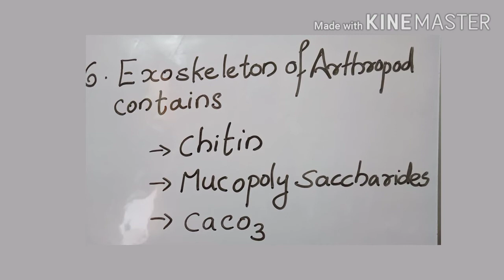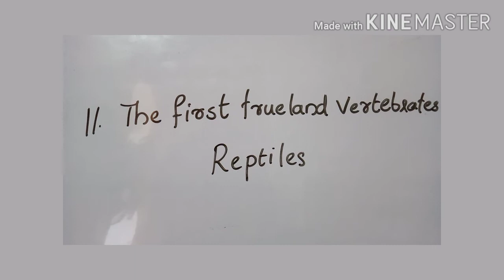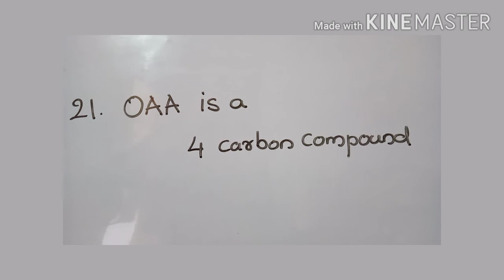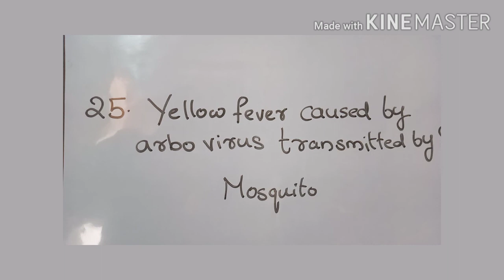NATURAL SCIENCE , LIFE SCIENCE FOR SET, KTET, HSA,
Important  questions  for SET life science
Important  questions  for KTET catogory  3